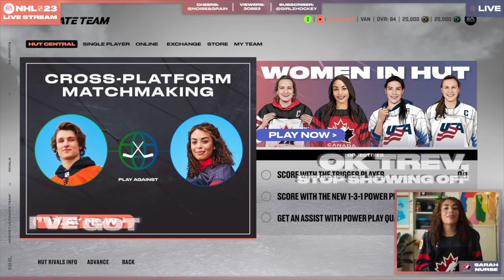NHL 23 News/Rumours - GAMEPLAY TRAILER! (WHAT I EXPECT TO SEE)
★ Become A Prez Advisor Plus Today!

⚡️Add Me On PSN & Xbox
♦PSN - PrezGames
♦Xbox - Prez Bravo

-Prez Advisor, Prez

Chapters:
0:00 SUBSCRIBE FOR MORE!
5:00 SUBSCRIBE FOR MORE!
10:00 SUBSCRIBE FOR MORE!